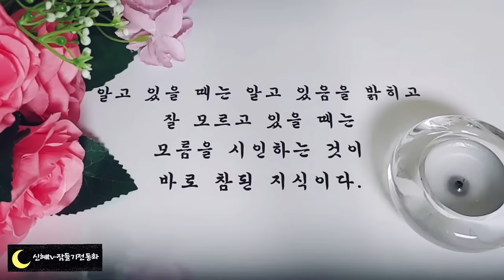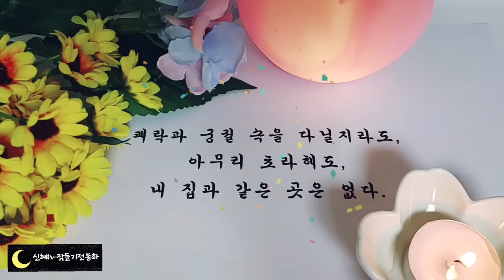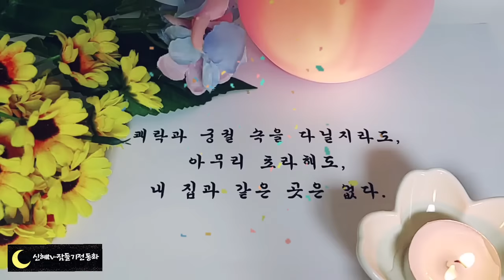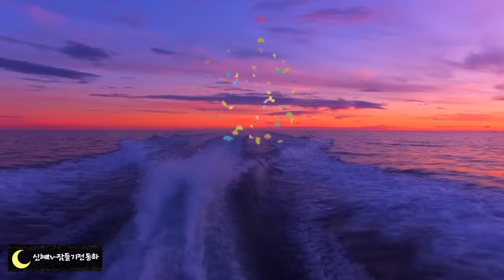🌜어른들을 위한 옛날이야기🌛/15년전의 은혜/오디오북/수면동화/옛날이야기/동화/잠자리동화/전래동화/신혜tv/설화/오디오북/수면동화/야담//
15년전의 은혜(0:00)
빨간물의 연못(8:37)
돼지의 자손(18:40)
욕심많은 원님(30:53)
쌀 한섬을 얻은 바보(42:19)
도시친구와 시골친구(49:58)
도적들의 소굴(58:27)
네식구의 영혼(1:09:32)
지혜로운 며느리(1:23:07)
영리한 제자와 훈장님(1:41:52)
용기있는 옹기장이(1:59:12)
세딸과 할머니(2:05:49)
은혜 갚은 백로(2:25:44)
서산대사와 사명당(2:37:34)
부부의 효성(2:49:58)
이야기정리,의견(3:01:20)

용기있는 옹기장이 이야기 인도의 옛날 이야기입니다. 인도 사람들의 매사에 여유가 있다고 해요.
 대부분 사람들이 사는데 아둥바둥 하지않고  주어진 자리에서 최선을 다하고자 합니다.
그것은  종교와도 관계가 깊은데, 이생에서의  삶은 전생에서 닦아 놓은 결과라고 생각하기 때문입니다.
그래서 이 생에서 무엇을 이루려 하기보다는 주어진 자리에서 최선을 다해 내 생에 좋은 곳에서 나기를 바라는 겁니다.
그러는 점에서 옹기장이는 전생에 좋은 일을 많이 했다고 볼  수 있을것입니다. 일부러 영웅이 되고자 하지도 않았는데 우연히 되었고, 재물과 벼슬까지 얻었기 때문입니다.
이 모든것이 전생에 닦아놓은 결과이기 때문에 옹기장이가 갑자기 출세를 해도 사람들은 시기하지 않고 축하해 줄 수 있었던것 같습니다.